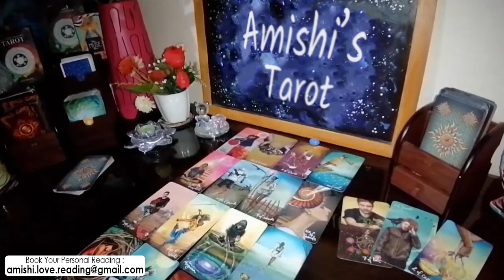Cancer Tarot Love Reading 💓 💖 | They Still Love u Like Crazy...!